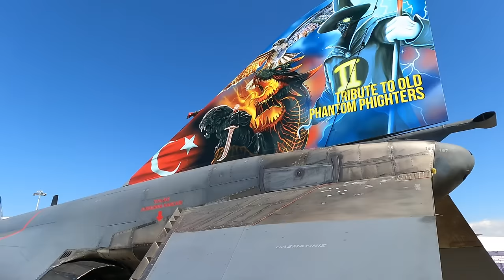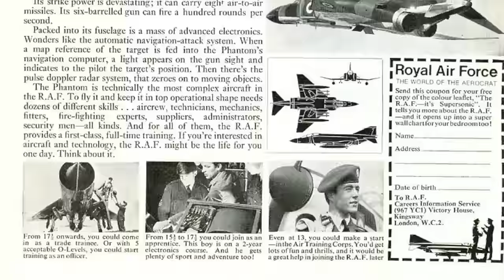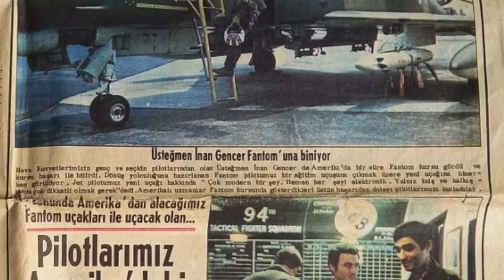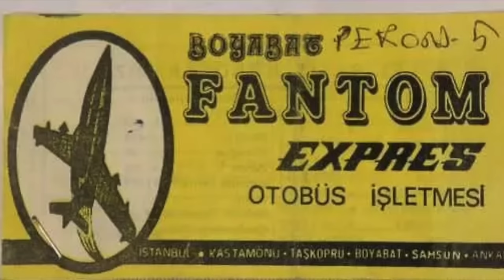F-4 uçaklarının Türkiye'deki 50 yıllık macerası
Bugün 30 Ağustos Zafer Bayramı. 50 yıl önce bugün, Türk Hava Kuvvetleri'ne ilk F-4E Phantom uçakları teslim edilmişti. Kanalımız için bugün özel bir program hazırladık. Önce bir F-4 pilotu olan Emekli Binbaşı Semih Taş ile konuştuk. Ardından F-4'lerin hikayesini Yazar Levent Başara ve Prof. Dr. Serhat Güvenç ile masaya yatırdık. Bir saatlik keyifli bir sohbete sizleri de bekliyoruz.
Videomuzun müziği, değerli takipçimiz Selçuk Çelebi tarafından hazırlandı:
Kanalı  @Ambient Music Selcuk Celebi   Eserlerine ulaşmak için: